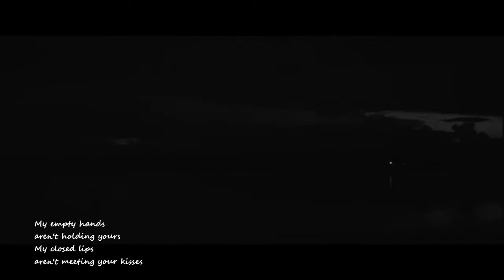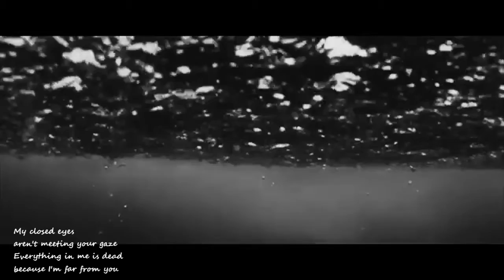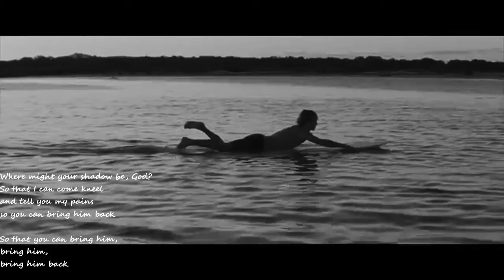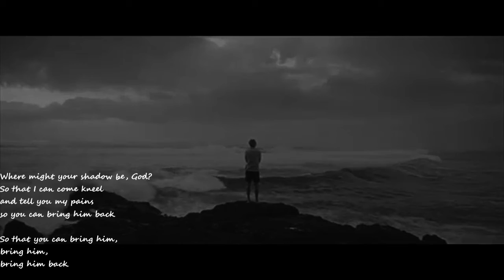Κλειώ Δενάρδου - Που να ΄ναι ο ίσκιος Σου Θεέ (Where might your shadow be, God?) english lyrics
She writes to a man that doesn't exist
he lived in a desert ...
She knows that is a myth
but she tells him how she has searched for him
through the centuries that live in her head...

Lyrics:
Άδεια τα χέρια μου
δεν σφίγγουν τα δικά σου
κλειστά τα χείλια μου
δεν σμίγουν στα φιλιά σου.
Σβηστά τα μάτια μου
δεν βλέπουν τη ματιά σου
νεκρά είναι όλα μου
γιατί είμαι μακριά σου.

Πού νά ’ναι ο ίσκιος σου Θεέ
να `ρθώ να γονατίσω
και να σου πω τον πόνο μου
για να τον φέρεις πίσω.

Άδειο το σπίτι μου
δεν ζει πια απ’ τη χαρά σου
στο κρύο μόνη μου
μου λείπει η φωτιά σου.

Κλειστός ο δρόμος σου
που μ’ έφερνε κοντά σου

English :
My empty hands
aren't holding yours
My closed lips
aren't meeting your kisses
My closed eyes
aren't meeting your gaze
Everything in me is dead
because I'm far from you

Where might your shadow be, God?
So that I can come kneel
and tell you my pains
so you can bring him back

So that you can bring him,
bring him,
bring him back

My house now empty
isn't experiencing your happiness
Alone in the cold
I miss your fire

The road that brought me back to you
is now closed

bring him,
bring him back